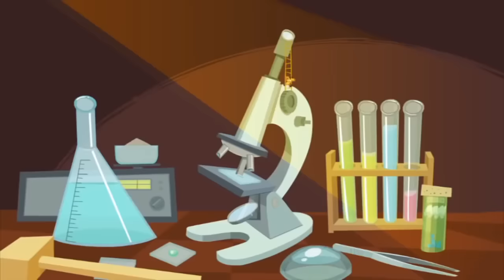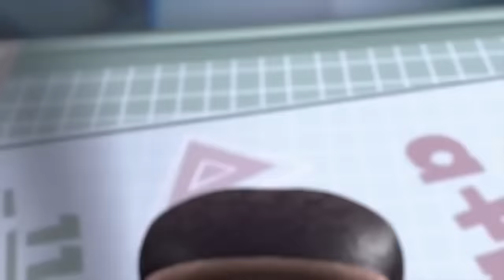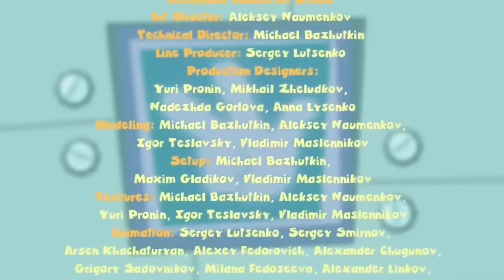The Fixies - The Armour Plus More Full Episodes | Videos For Kids | WildBrain Cartoons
The Fixies | Baby Monitor Plus More Full Episodes | Cartoons for Children | WildBrain Cartoons